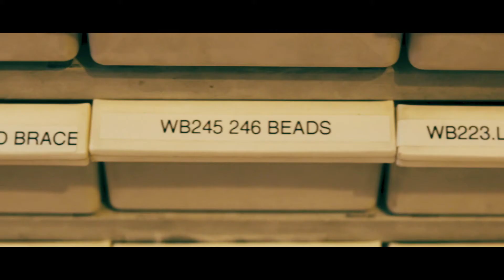Scosha Promo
Promo video for a jewelry store